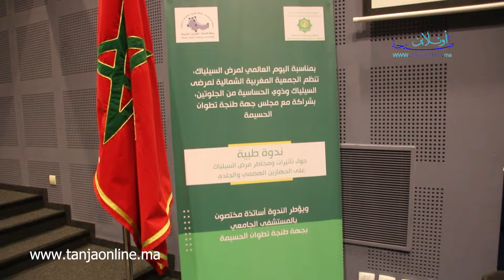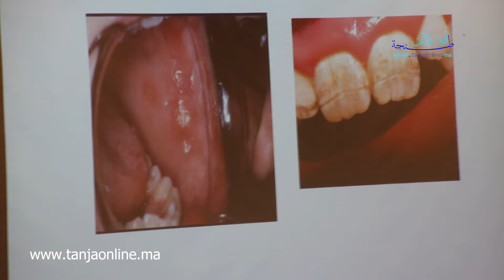طنجة.. اليوم العالمي لمرض السيلياك ندوة طبية حول تأثيرات ومخاطر مرض على الجهازين الهضمي والجلدي.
طنجة.. بمناسبة اليوم العالمي لمرض السيلياك ندوة طبية حول تأثيرات ومخاطر مرض على الجهازين الهضمي والجلدي